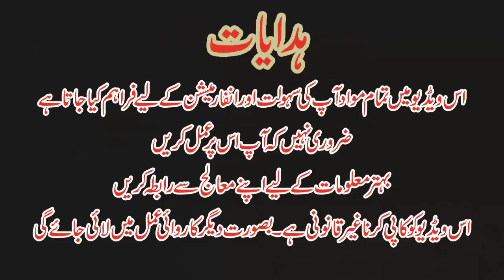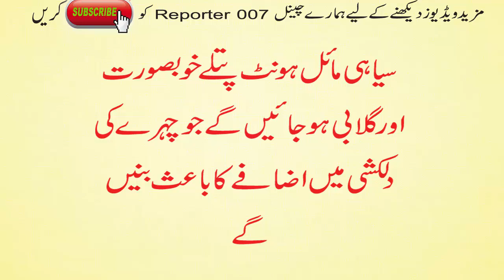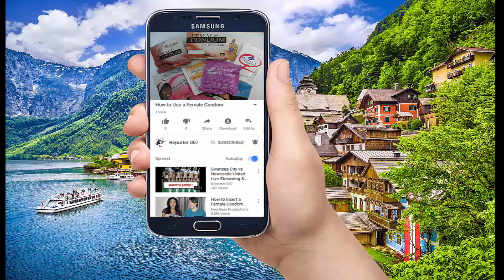،hont patla karne ka tarika in urdu,how to small lips naturally،ہونٹوں کو پتلا بنائیں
ہونٹوں کو پتلا بنائیں

●▬▬▬▬▬▬ஜ۩۞۩ஜ▬▬▬▬▬▬●
●▬▬▬▬▬▬ஜ۩۞۩ஜ▬▬▬▬▬▬●
●▬▬▬▬▬▬ஜ۩۞۩ஜ▬▬▬▬▬▬●
●▬▬▬▬▬▬ஜ۩۞۩ஜ▬▬▬▬▬▬●
●▬▬▬▬▬▬ஜ۩۞۩ஜ▬▬▬▬▬▬●
●▬▬▬▬▬▬ஜ۩۞۩ஜ▬▬▬▬▬▬●
●▬▬▬▬▬▬ஜ۩۞۩ஜ▬▬▬▬▬▬●
●▬▬▬▬▬▬ஜ۩۞۩ஜ▬▬▬▬▬▬●
●▬▬▬▬▬▬ஜ۩۞۩ஜ▬▬▬▬▬▬●
●▬▬▬▬▬▬ஜ۩۞۩ஜ▬▬▬▬▬▬●
●▬▬▬▬▬▬ஜ۩۞۩ஜ▬▬▬▬▬▬●
Also, Check More Videos Related جلد کی خوبصورتی کے لیے ماسک
●▬▬▬▬▬▬ஜ۩۞۩ஜ▬▬▬▬▬▬●
♥ Thanks
●▬▬▬▬▬▬ஜ۩۞۩ஜ▬▬▬▬▬▬●
Copyrights:
●▬▬▬▬▬▬ஜ۩۞۩ஜ▬▬▬▬▬▬●
hont patla karna,
hont patla karne ka tarika in urdu,
hont patla karne ka upay,
hont patla karne ke tips,
hont patla karne ka tarika,
hont patla karne ka tarika in hindi,
hont patla karne ka wazifa,
hont patla karne ke totkay,
hont patla karne ka totka,
hont patla karne ke upay
small lips makeup,
small lips naturally,
small lips tips,
small lips exercise,
small lips and lipstick,
small lips bigger,
remedies for small lips,
get small lips,
how to small lips,
how to small lips exercise,
how to small lips naturally,
lips makeup for small lips